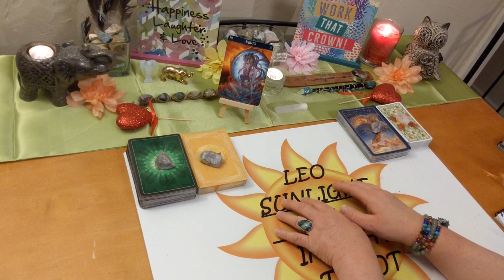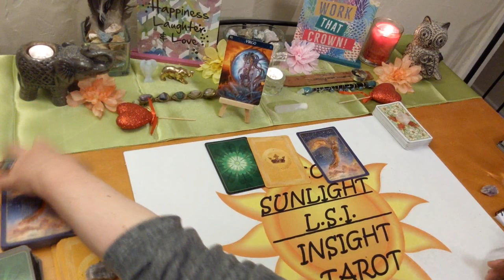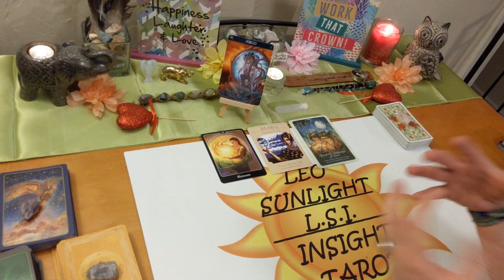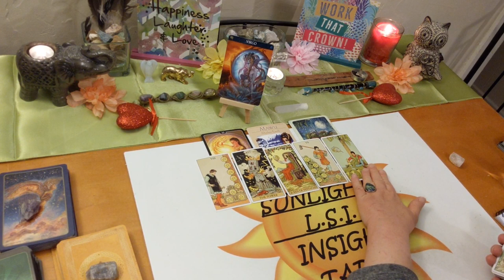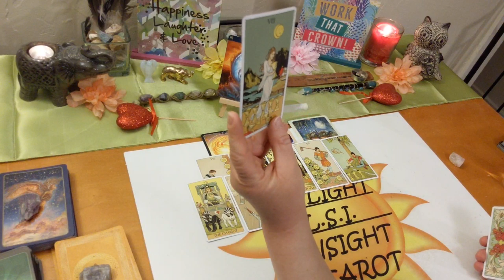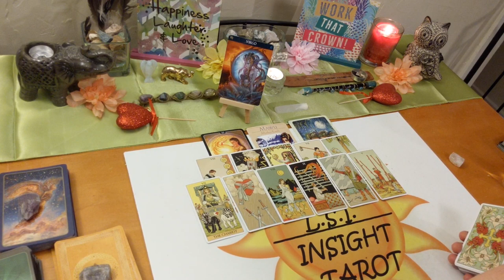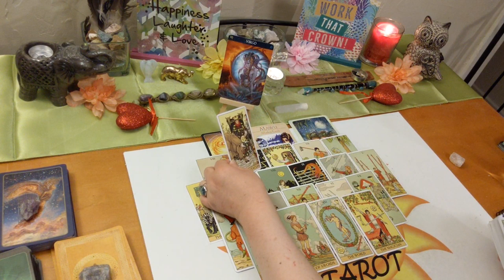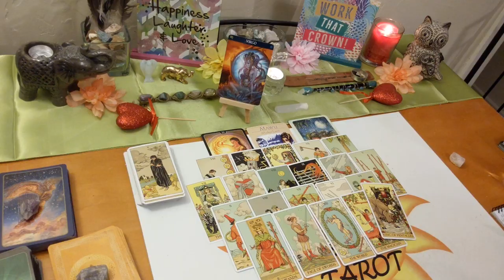Virgo Singles New Love ~ May 2020 *Will You Let This New Love In?*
♍Virgo♍ Monthly Singles New Love Tarot & Oracle Card Reading. Who’s coming towards you? What is their energy? Who, where, when, how. What will the connection be like?

🎴Decks used:
After Tarot